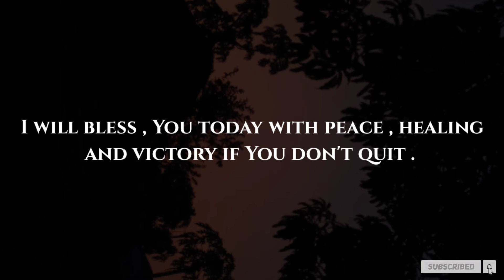Jesus Message For You Today 🛑God Message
Your queries🔻
1-God message for me today
2-God message for you
3-God message for me
4-God message
5-God's message today
6-God message for you today
7-God's message
8-God blessings message
9-God's message for me today
10-Message from god
11-Message of god
12-God thoughts
13God's message for you
14-Urgent message from god
15-Message from the universe
16-Universe Message
17-Jesus quotes
18-Jesus message
19-Faith quotes
20-Faith god quotes
21-Life quotes
22-Christian Motivation
23-God Blessings message
24-Joel Osteen
25-Bible quotes
26-Bible message
27-Quotes god
28-Bible god quotes